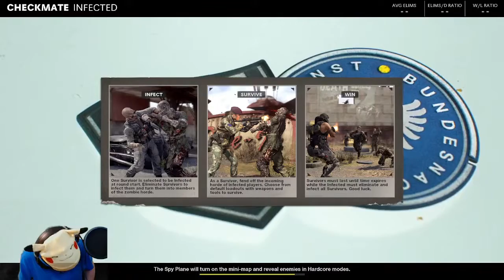Turning 24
Shadow turns 24. here are the first 4 hours of the event. TAhis video is from October 22nd, 2021. approximately 4 a.m. good times. just another day casually drinking for shadow.